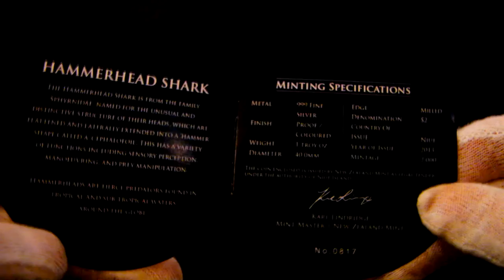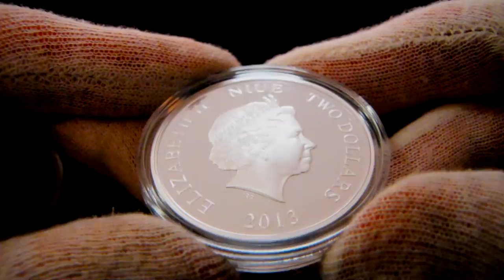2013 Hammerhead Shark - 1 oz Proof Silver Colored Coin - New Zealand Mint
1 oz Hammerhead Shark from 2013, minted by the New Zealand Mint in a stunning presentation and colored finish.

Purity .999 Fine
Weight: 1 oz
Finish: Proof